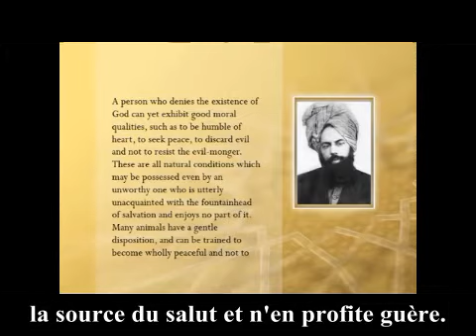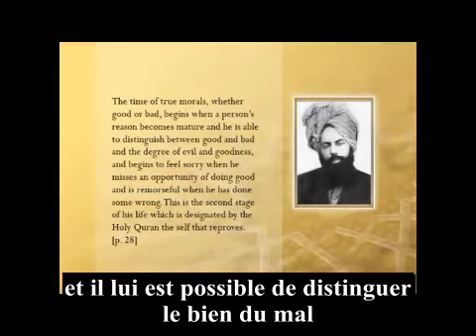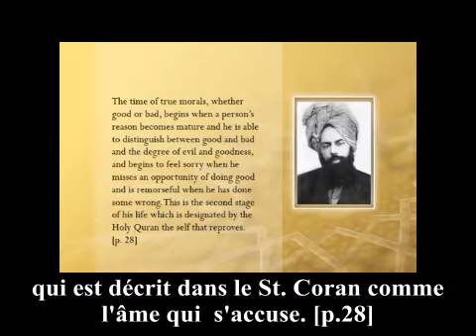La Philosophie des Enseignements de l'Islam | Ep 1 | 5e partie | La Moralité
Qaasid Muin Ahmad presente  des extraits choisis des écrits du Messie Promis (as) sur la philosophie des enseignements de l'Islam.
Les invités sont  Abdul Quddus Arif and Shehzad Ahmad.
Une présentation de  MTA International.